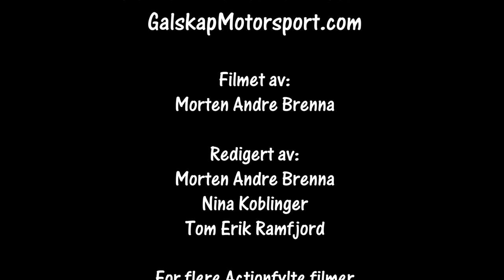Rally Lygnasprinten 06.02.2021 SS1 cam 1